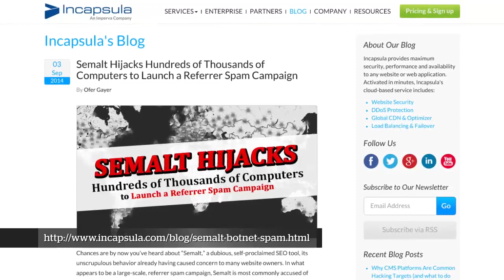Semalt Botnet Spam - AT&T ThreatTraq: Episode 110 (Part 5 of 7)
In this excerpt of AT&T ThreatTraq, Data Security Analysts Brian Rexroad, Matt Keyser, Jim Clausing and John Hogoboom discuss the week's top cyber security news, and share news on the current trends of malware, spam, and internet anomalies observed on the AT&T Network.